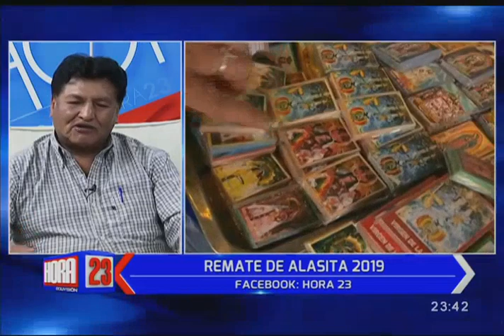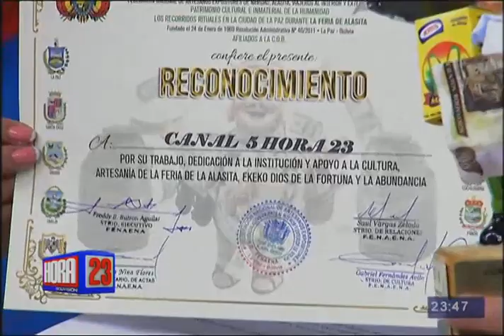Tradicional remate de Alasita 2019, este domingo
Freddy Butrón, Secretario Ejecutivo de la Federación Nacional de Artesanos, nos visita en el estudio para dar conversar sobre el cronograma de actividades y todos los detalles de esta Patrimonio Cultural de la Humanidad.